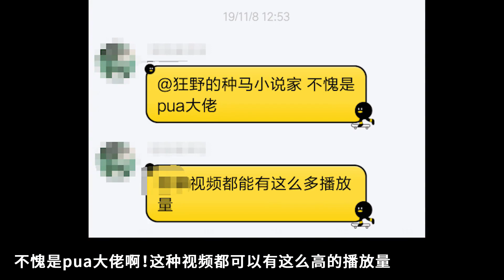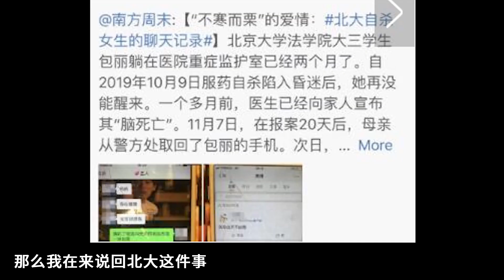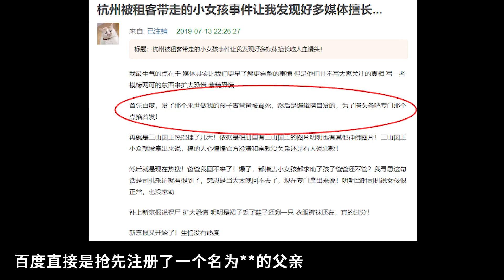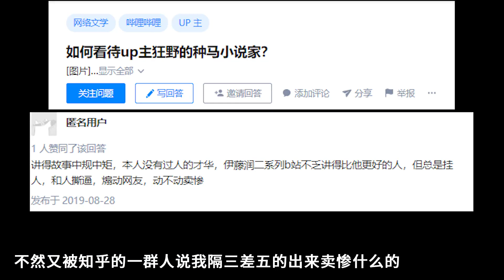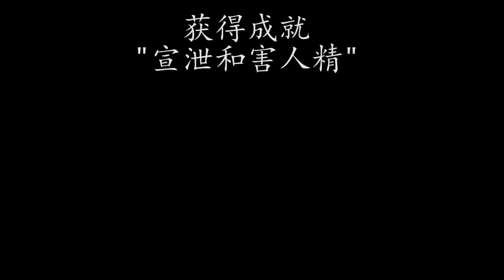细数我做pua小编“害”了多少人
盲猜一波，肯定有只看标题不看内容的观众留言=。=